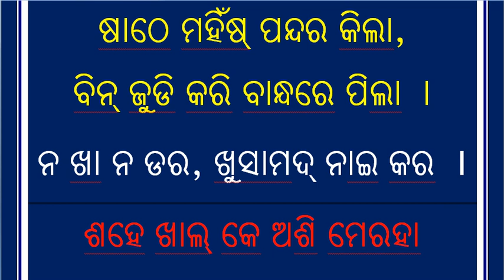sambalpuri chhatka collection-2 ସମ୍ବଲପୁରୀ ଲୋକକଥା , ବଖ।ନୀ, ଛଟକା, ଡୁହା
ଆମର ଇ ପ୍ଲେ ଲିଷ୍ଟରେ ଆପଣ ମାନେ ଖାଣ୍ଟି ସମ୍ବଲପୁରୀ ଲୋକକଥା , ବଖ।ନୀ, ଛଟକା, ଡୁହା ଆଦି ଜ।ନବ।ରକେ ପାଏବେ । ଯାହାକି ଦିନୁଦିନ କେ ଲୋକ ପାସରି ଦଉଛନ । ଗାଁ ଗଅଁଲିର ବୁଢାବୁଢୀ ଆର ଜାଣିଥିବାର ଲୋକ ମାନକରନୁ ପଚରେଇ,ବେଟି ସାଉଟି କରି ଭିଡିଓ କରି ୟୁଟୁବରେ ଦଉଚ୍ଛେ, ସଭେଁ ଜାଣି ପାରବେ । ସଭେଁ ଜ।ନଲେ ଆମର ସମ୍ବଲପୁରୀ ଲୋକକଥା ବଞ୍ଚି ରହେବା ବୋଲି ଆଶା ଆଉ ବିଶ୍ଵାସ ।